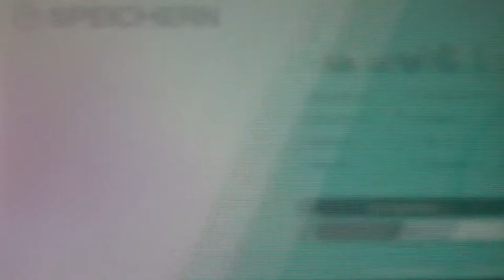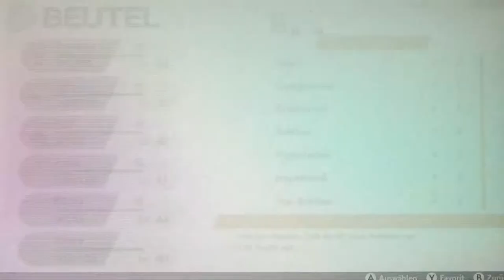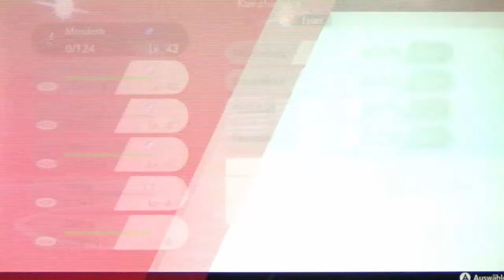POKÉMON SCHWERT #38 ⚔ Nezz's punkig, spezielle Arenaherausforderung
Pokemon Schwert Part 38Nezz's punkig, spezielle Arenaherausforderung